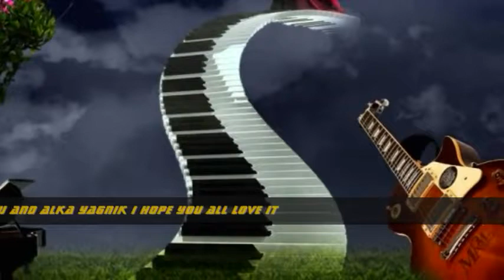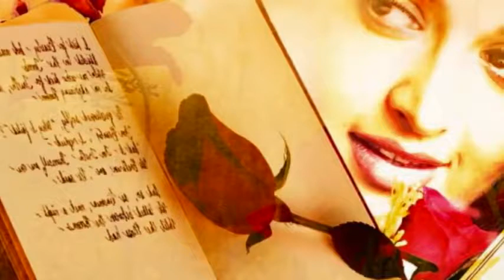Tera Chand Chehra,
M.Nadeem sulehri Lahore Cantt,